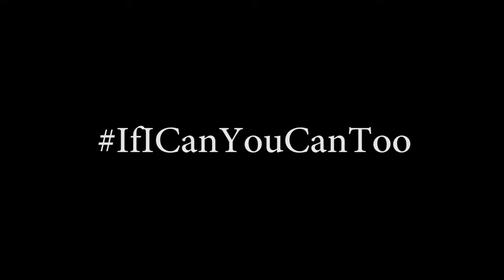Leeds Rhinos TV - Show One Part Two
In the second part of our first episode, Stevie Ward speaks to Martin Heywood and learns about his inspiring story about how he is facing his own personal battle with Muscular Dystrophy.